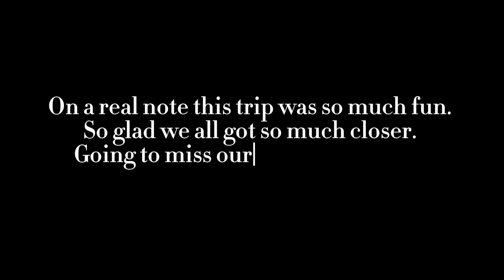Goya Trip: bye seniors